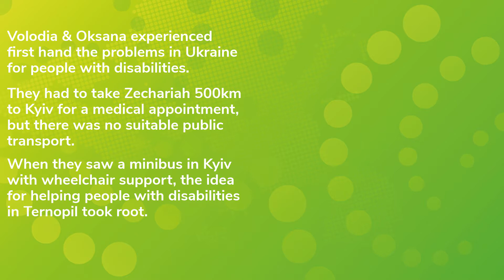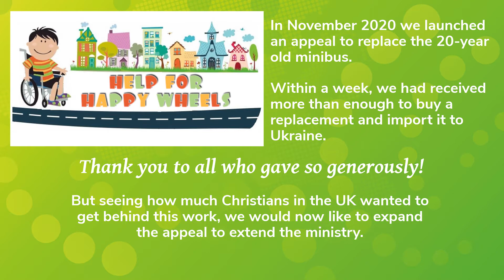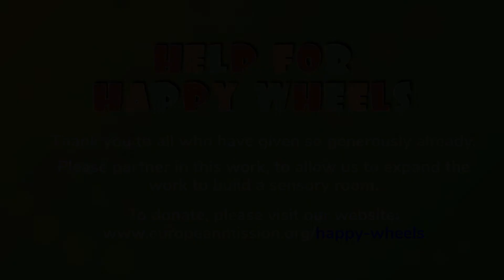Help for Happy Wheels (short version)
4 years ago, Volodia & Oksana Kostyshyn, EMF missionaries in Ternopil, Western Ukraine, set up the Happy Wheels initiative to give transportation to people with disabilities.

Their own son, Zechariah (now 15), was born with severe disabilities, and they discovered how hard it was with very little help.

In November 2020, we launched an appeal to help Volodia and Oksana buy a replacement for their 20 year old minibus.

The response was overwhelming and in a few days, all the money had been raised not only to buy the minibus but also to import it into Ukraine.

But given the level of response, and how many Christians in the UK wanted to get involved, we decided to extend the appeal - to enable Volodia and Oksana to widen the ministry, by creating a sensory room for children and young people with disabilities.